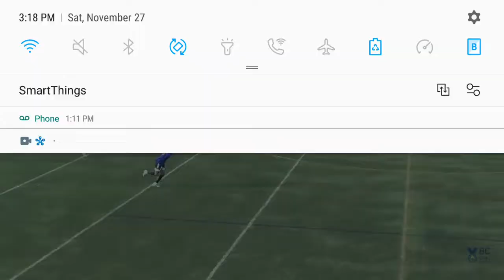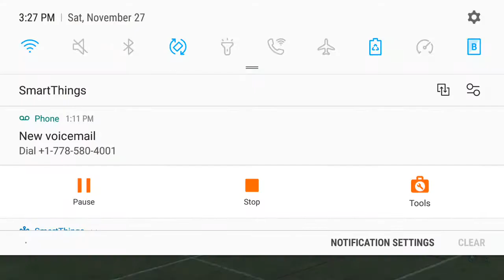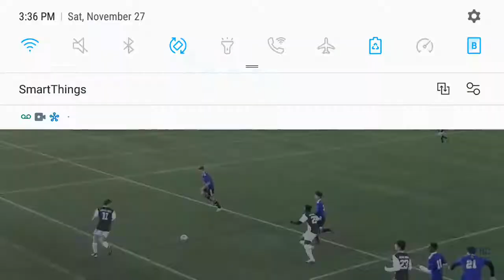Alejandro Herrera Highlights BC Soccer Highschool AAA Provincials